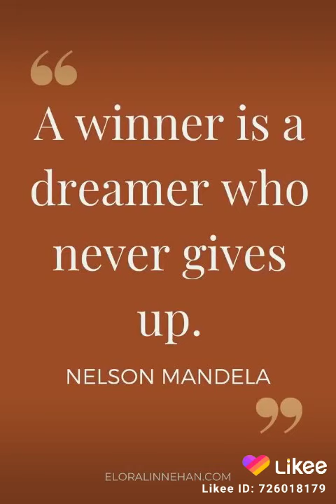Nelson Mandela Quotes